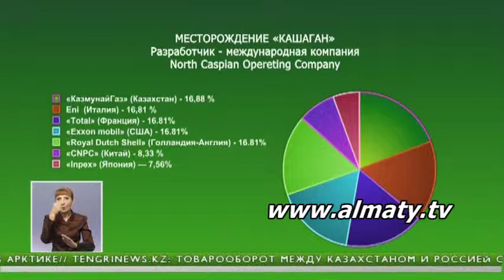Запуск Кашагана откладывается